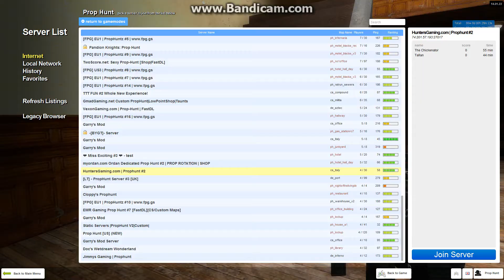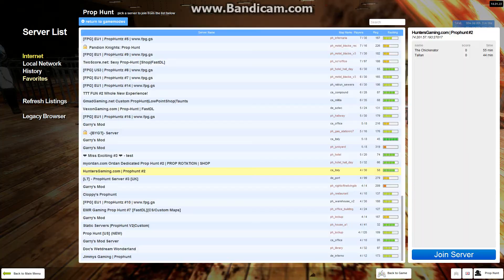Prop Hunt Squad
Santi, Shaw, and Aaron are the squad to beat in this weeks prop hunt